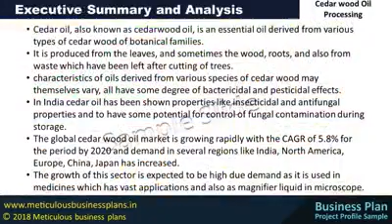Cedar wood Oil Processing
Cedar wood Oil Processing - Project profile